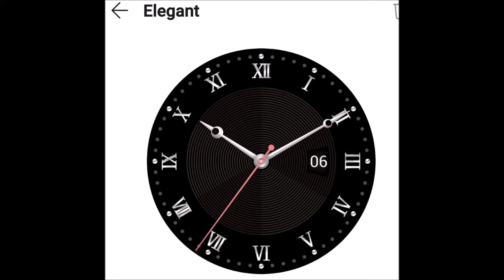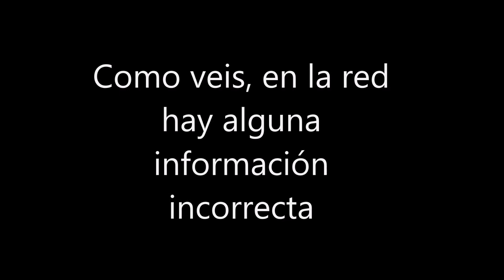Reloj inteligente Huawei GT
Con la llegada del GT2, este modelo anterior, posiblemente se ponga a la venta en nuevo con importantes rebajas de precios y por lo tanto, los usados, también se volverán asequibles. Pero ¿Como va tras 6 meses de uso?